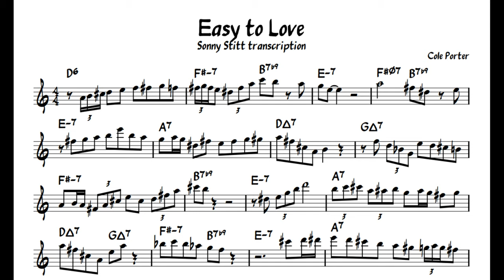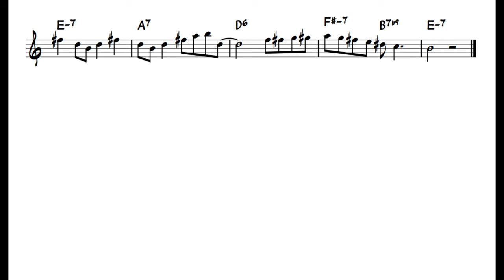Easy to Love - Sonny Stitt transcription